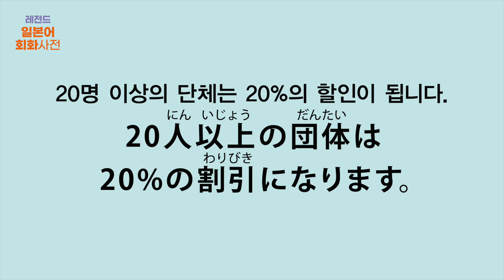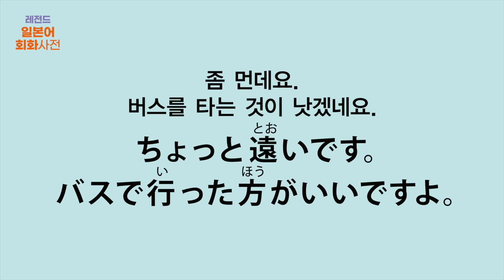[NEW 레전드 일본어 회화사전] C10_U05 관광